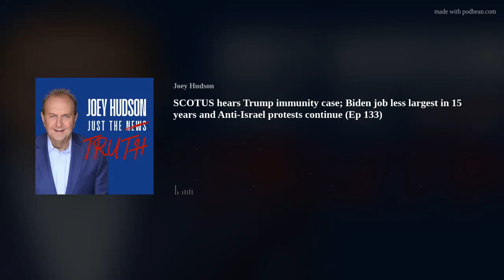SCOTUS hears Trump immunity case; Biden job less largest in 15 years and Anti-Israel protests contin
Former President Trump reacted to the "monumental" hearing on presidential immunity at the Supreme Court Thursday, saying he thinks it was "made clear" that a president "has to have immunity."
In an opinion piece titled: “Bidenomics strikes again: Shocking number of full-time jobs lost over past 5 months” That’s a decline of 1.33% over a five-month period. Excluding job losses related to the COVID-19 lockdowns in 2020, the recent drop in full-time employment is the largest five-month decline since the Great Recession in 2009, 15 years ago!
Protests at colleges around the country are not showing any signs of going away…in fact it appears they are only growing as the Sabereen News reported that Iran-backed Iraqi militias are inciting American students to escalate university protests against Israel.
A federal appeals court has upheld a decision to revoke an Alaska man’s pilot certificate after he delivered marijuana by plane to retail stores around the state.
We are seeing massive growth in the south because people are leaving blue states in droves. This may get more difficult to do though as those states are looking for ways to keep these residents hostage.

Your texts are always welcome on the Firmin Ford text line 864-477-JOEY(5639) and you can also leave a voice message to be aired on a future podcast.